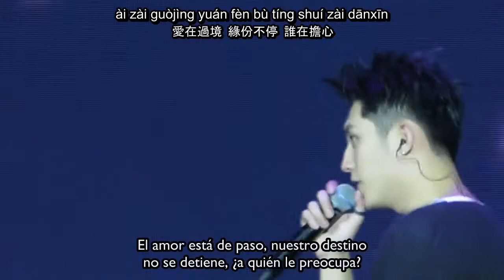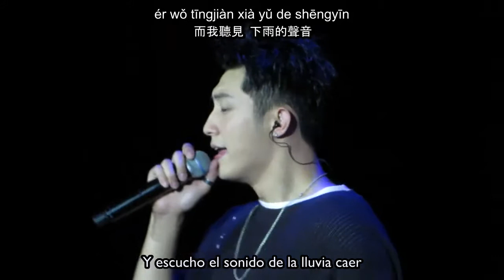[Sub Español - Fancam] 2016.12.11 黃景瑜 Huang Jingyu - El ritmo de la lluvia (聽見下雨的聲音)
Canción: El ritmo de la lluvia (聽見下雨的聲音,Ting Jian Xia Yu De Sheng Yin) (2014)
Original de: 周杰倫 (Jay Chou)
Evento: Asia Tour Fan Meeting en Taiwán [Taipéi]